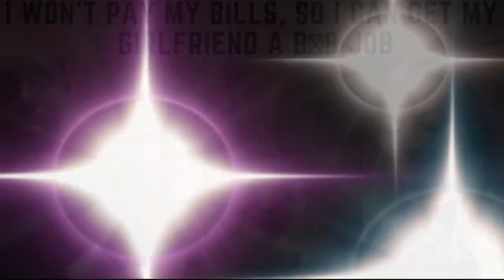DAONTE & NICOLLE | Love After Lockup S03E41 | Zweks Dolls and B👀ty calls | Itstimeforlife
E D I T I N G :
FCP

L I V E S T R E A M :
OBS Studio